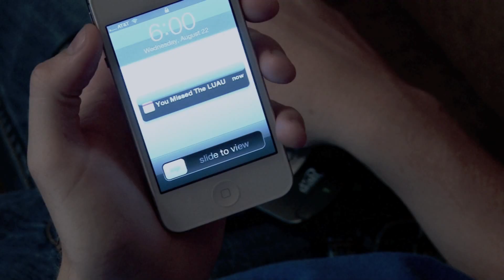Central Baptist LUAU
Aug. 22nd 6-8pm